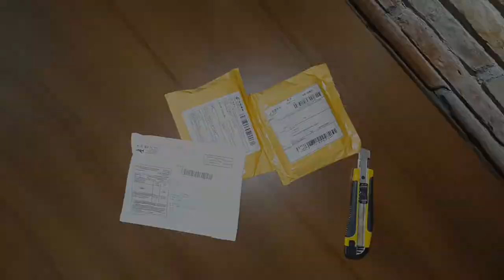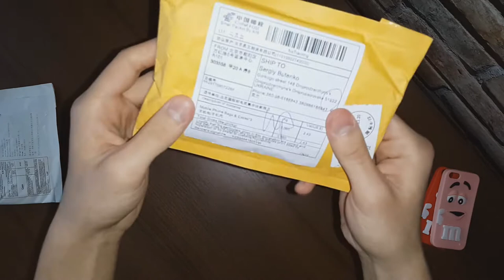Мои первые посылки из Китая №1,2,3. Aliexpress.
Чехлы силиконовые

Чехлы пластиковые